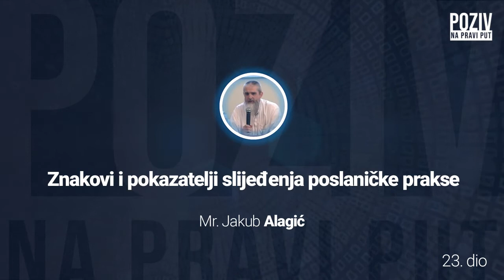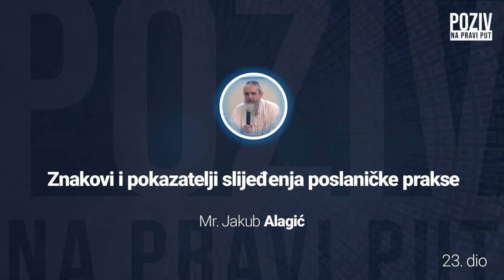ZNAKOVI I POKAZATELJI SLIJEĐENJA POSLANIČKE PRAKSE - Mr. Jakub Alagić [23/54] ᴴᴰ┇Poziv na pravi put